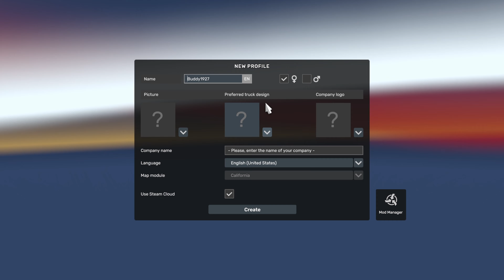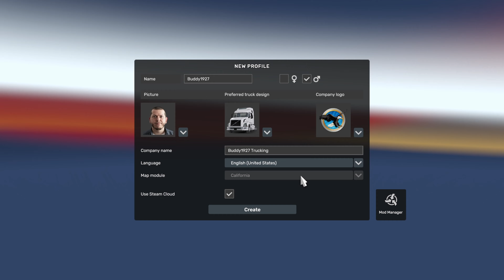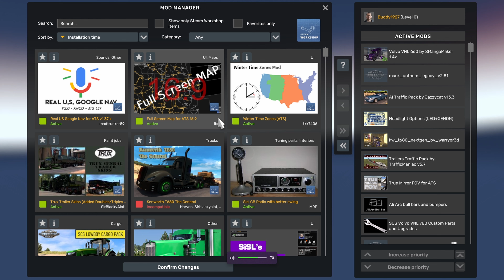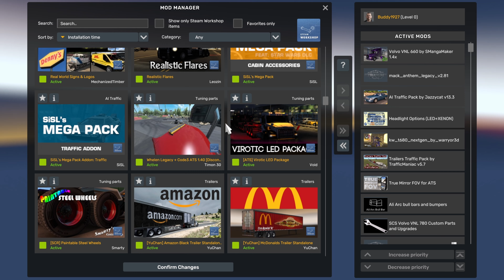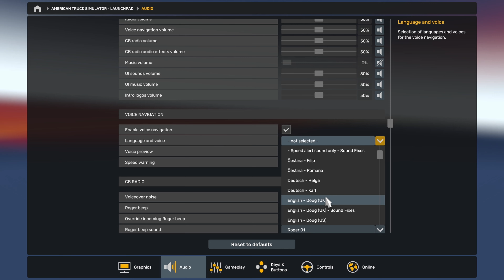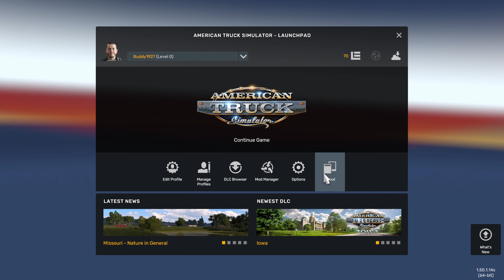American Truck Simulator Ep 1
Welcome to American Truck Simulator . We are starting off with a new profile a new game a new start.

leave comment to let me know what you think about the  Game in the comment section